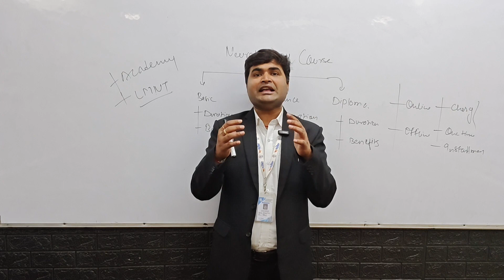Complete Syllabus of Neurotherapy Diploma Course | 1 Year Professional Course | Nawalsir 9718425042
मात्र 100/ Daily के खर्चे पर न्यूरोथैरेपी का 1 साल का कोर्स सीखें
क्योंकि कोई फर्क नहीं पड़ता कि, आपने अभी तक क्या करा हैं
फर्क इससे ज़रुर पड़ेगा की, 2024 में आप क्या करने वाले हों ।।

Neurotherapy Professional Course for Your Future
Admission Open for Diploma Batch January 2024